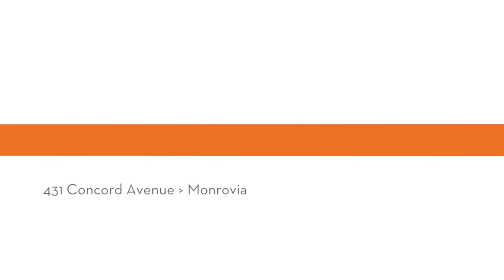431 Concord - MLS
CUSTOM-BUILT HOME IN NORTH MONROVIA 431Concord.com